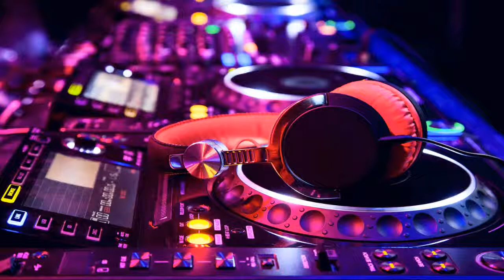DJ Milos in the mix 5